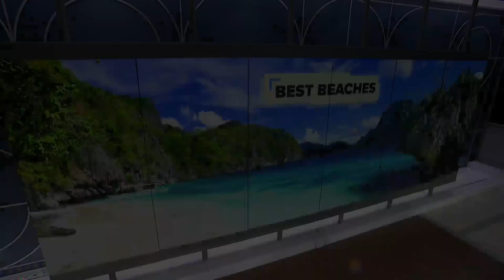Hapuna Beach State Park on Hawaii's Big Island Ranks #1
Stephen Leatherman also known as 'Dr. Beach' talks about his annual top beach list.